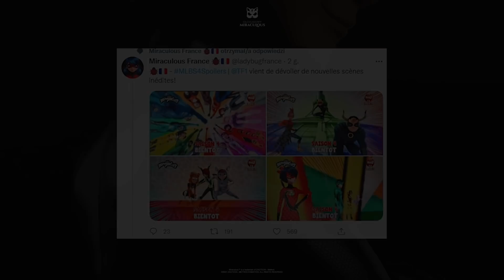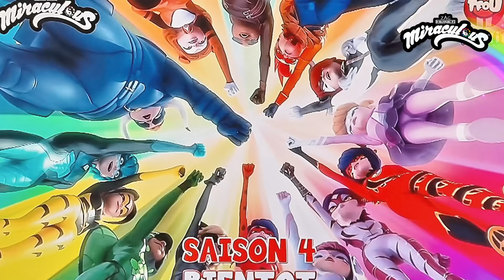PENALTEAM 🐞 EPICKA walka WSZYSTKICH HEROSÓW z ZAAKUMIZOWANĄ Chloe! 🐞 MIRACULOUS: SEZON 4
Epicki zwiastun odcinka Penalteam wraz z debiutem nowych superbohaterów!!
Kliknij w 🔔 dzwoneczek aby być na bieżąco z każdym moim filmem!

Największa polska Facebookowa grupa dla fanów!